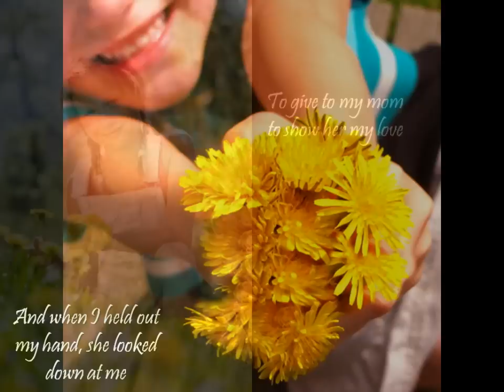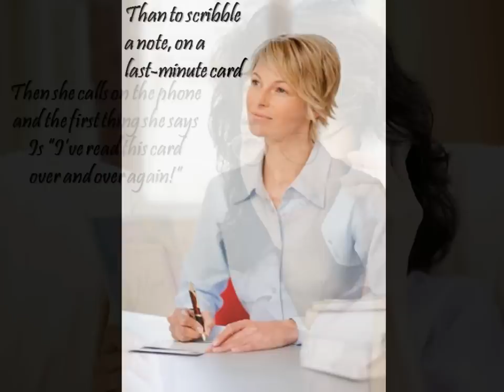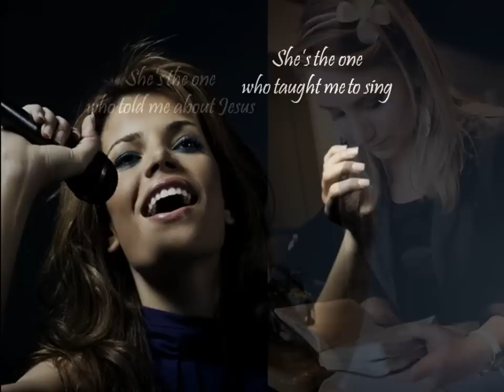Sheri Easter - Handful Of Weeds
From the compilation album "Make Us One", this is Sheri Easter singing a mother/daughter song called "Handful Of Weeds". Harmony is by Pamela Furr and Tanya Goodman Sykes. Moms are so wonderful, they do so much for us and expect so little in return. To them the smallest little gift is beautiful as long as it comes from the heart. In that regard I think moms mirror Jesus Christ.